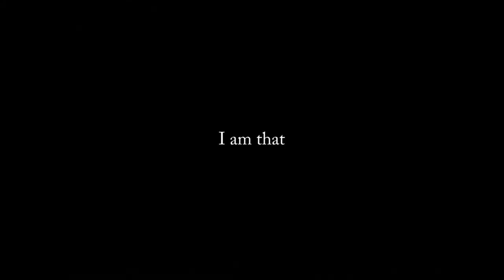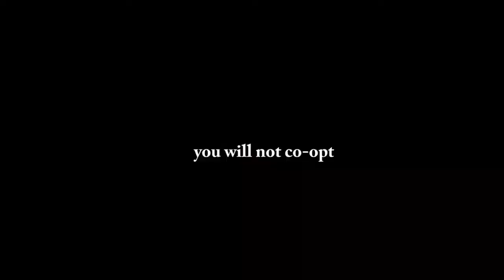Visual Poems by Lisa Kellner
Merging art, nature and language to convey a visual poetry experience. I make visual poems from my sculptural objects that are embroidered with text.

Welcome.  I am a visual artist living on an island off the coast of Maine.  This channel is where I share work in the studio and thoughts about making.  I am on a journey of discovering what true awareness is and how to incorporate it into my paintings.  Some of the videos here will go into this topic more deeply.

or on Instagram @lisakellnerstudio.